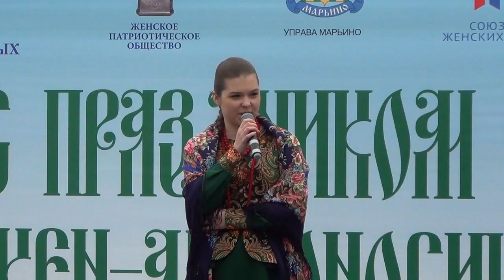Валерия Янковская - "На солнечной поляночке" (В.Соловьёв-Седой - А.Фатьянов)